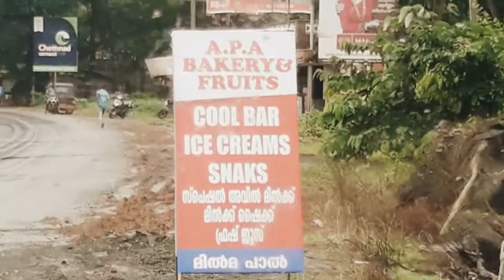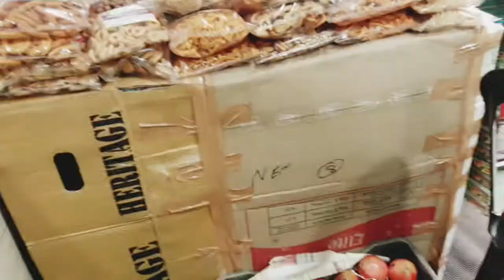ഞങ്ങളുടെ പുതിയ ഷോപ്പ് A. P. A. BAKERY & FRUITS വേലിക്കാട് (മുണ്ടൂർ ) പാലക്കാട്‌ (new shop opening)